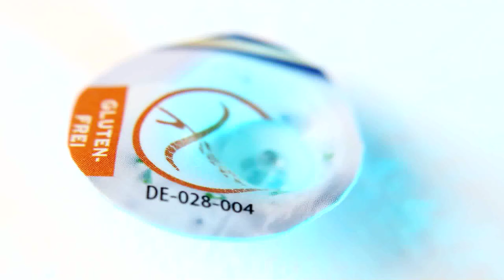Margaret Craig the artist who gives a life to the plastic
I driven to collect create shiny things.

Plastic is shiny things ubiquitous everywhere unfortunately this includes the oceans.

It looks like shiny fish who will it but it provides no sustenance.

It Just floats and collects and does not go away

I work with the idea that perhaps nature will adapt to this tragedy and use this abundant resource.

The availability of calcium to form shells and exoskeletons is going away because of increased CO2 from global warming. Already there's a bacteria Idela skainadensis  that eats plastic.

In this work I have been treasure hunting too as in the past I have been using my own refuse to create artworks,

But in addition I have been wandering the streets picking up bits and pieces before they can be washed away and perhaps wind up in the oceans.

These pieces I take back to my studio and incorporate into alternative life forms.

The forms on the wall become islands of trash life is viewed from an airplane or from space, a comment on the congregation of trash in the gyre currents in the oceans or a view as it washes up on the islands such as Midway to create a new type of island.